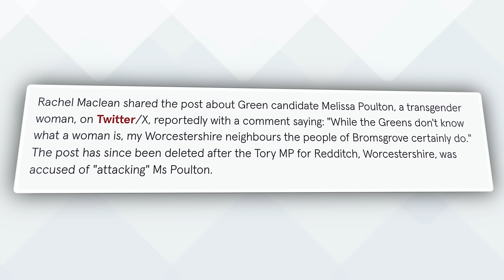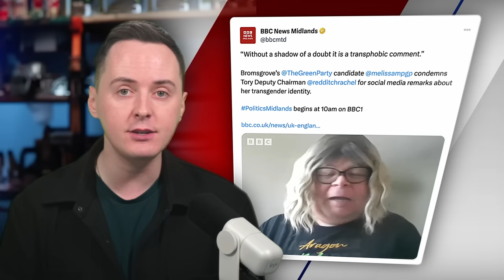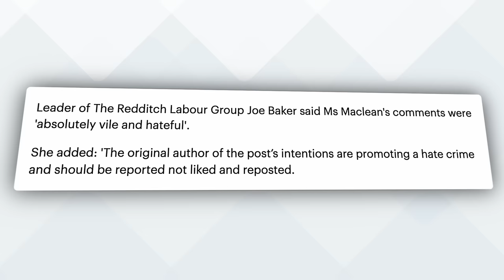😳 Prison For Saying This BBC ‘Trans Politician’ Is A Bloke?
🇬🇧 Welcome to Britain, 2023, where telling it like it is has become a revolutionary act! I'm Darren Grimes, and in this no-holds-barred monologue for Reasoned UK, I'm diving headfirst into the latest political storm.

👀 We're dissecting the uproar around Melissa Poulton, formerly known as Matthew Viner, and the Green Party's latest poster child for the Bromsgrove constituency. But here's the twist – he's a self-proclaimed 'proud lesbian'. You heard that right, folks!

🚨 Rachel Maclean, Redditch MP and deputy chair of the Conservative Party, stirred the pot by calling Poulton a 'man in a wig'. The reaction? An absolute firestorm. Poulton hit back on BBC News Midlands, throwing around words like 'transphobia', 'dog-whistling', and ‘gaslighting'.

📸 But let's cut through the noise. A quick glance at Poulton's photos, and it's clear as day – the man's in a Halloween costume every day, and his makeup skills are... well, let's just say, questionable. Despite only beginning his transition last year, we're all expected to play along with this farce of ‘womanhood'.

👥 Despite his questionable transformation, Poulton's got a fan club, from the Greens to the BBC. They're all singing the same tune – accept him as a woman or face the music. Even some Tories are joining this chorus of madness.

🔥 Labour's not missing out on the drama either. Joe Baker from Redditch Borough Council is up in arms, calling Maclean's comments 'vile' and 'hateful', and hinting they could be a hate crime. Talk about overreacting!

🚔 The police haven't called it a crime... yet. But if Labour has its way, misgendering could land you in hot water. Imagine that – a world where stating the obvious could get you a cellmate!

🤔 How much more of this nonsense can we take? Our political and media elites are trying to sell us a fairy tale, where a bit of slap and a new name can turn a man into a woman. It's an insult to our intelligence and a mockery of reality.

💪 I'm standing with the likes of Rachel Maclean, who dare to speak the truth, no matter the backlash. It's high time the rest of the political class stopped this charade and faced reality.

And remember, folks, in a world of make-believe, speaking the truth is a revolutionary act.